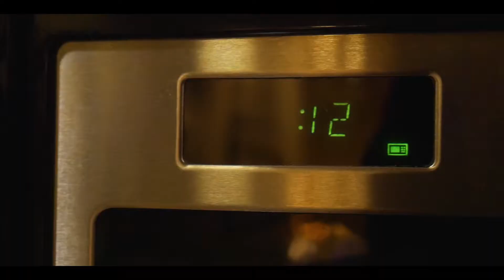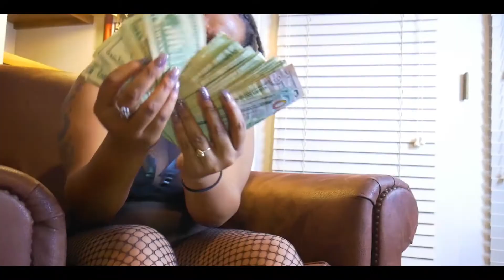(Contestant 3 ) Mz. T.Y. - Issa Party {Music Video}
No Sleep Gang's 1st Lady Mz T.Y. ..
NO, it's not ty.. it's t-y... Thank you!
That was for my nigga..